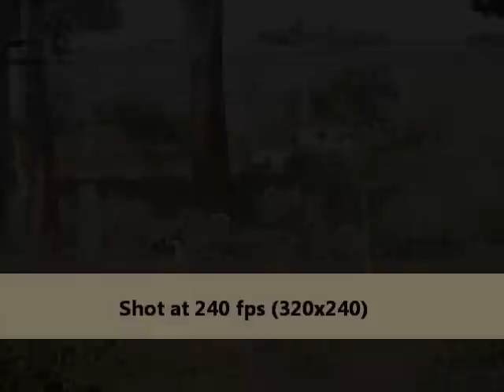Birds Flying | Canon Powershot SX40 HS Slow Motion Video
Birds Flying

Testing the Slow Motion and Super Slow Motion Video on my new Canon Powershot SX40 HS Camera.

Few clips in this video are shot at 120 fps and the resolution it gives is 640x480. Remaining part of the video is shot in 240fps where the resolution is 320x240.

Edited in Windows Live Movie Maker